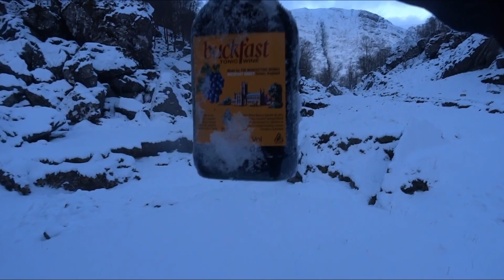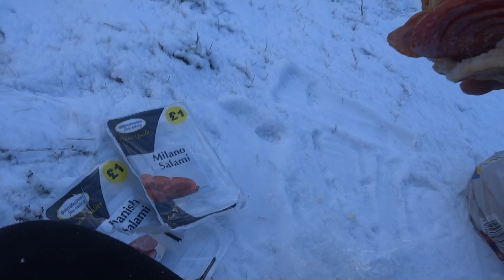The Lost Valley | Scotland | 1080p HD Documentary 🏴󠁧󠁢󠁳󠁣󠁴󠁿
Glencoe is a stunningly beautiful U-shaped Scottish glen which was formed by an ice age glacier (~12,000 BCE (Before Common Era)). Glencoe is regarded as the birthplace of Scottish mountaineering and was home to Sir Hamish MacInnes OBE (Officer of the Most Excellent Order of the British Empire) BEM (British Empire Medal) FRSGS (Fellow of the Royal Scottish Geographical Society). Sir MacInnes was a mountaineer, explorer, mountain search and rescuer and author.

Hidden away in Glencoe is The Lost Valley (or, as I refer to it, The Hidden Valley), a place where Clan MacDonald hid their stolen cattle. On 13th February 1662, an estimated 30 members (including very young children) of Clan MacDonald were barbarically slaughtered by Scottish government forces; allegedly for failing to pledge allegiance to the new monarchs William III (William of Orange) and Mary II (Princess of Orange). Those who managed to survive fled to The Lost Valley in bitterly cold conditions and sought refuge; until the attacking Scottish government forces assumed there were no remaining survivors.

Eddie Vedder - Society
Eddie Vedder - Hard Sun